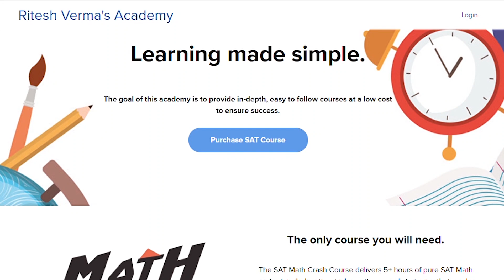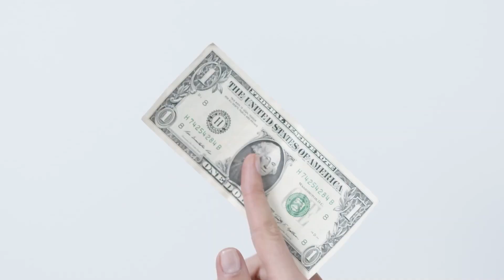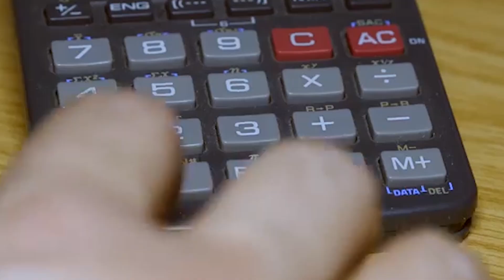SAT ONLINE NEWS? THE NEW 2024 SAT WILL BE...?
For anyone who wants to improve their sat score, be sure to check out my SAT Math Course!

📈 Investing
My broker (Get up to 4 free stocks!)